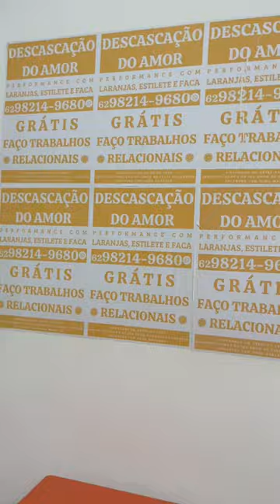EXPOSIÇÃO CASCAS CACOS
🗣️ Confira o que os artistas visuais da mostra “Cascas/Cacos” falam sobre esta exposição que está nos últimos dias de visitação.

🗓️ A mostra fica disponível só até este domingo, dia 3/12.

✨Se você ainda não conferiu, corre que dá tempo!